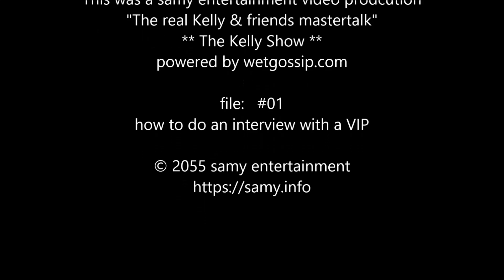The Kelly show: "Interview with Bomba"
Let's start with a new idea: The Kelly Show .